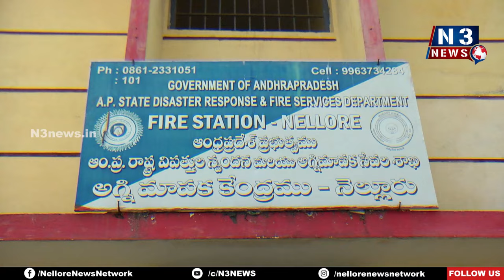అక్ర‌మాల అగ్ని... నిబంధ‌న‌ల‌కు పాత‌ర‌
- అడ్డ‌దిడ్డంగా ట‌పాసుల దుకాణాలు
- నిబంధ‌న‌లు పాటించ‌ని వ్యాపారులు
- రాజ‌కీయ ప‌లుకుబ‌డితో ఎక్క‌డ‌బ‌డితే అక్క‌డ వెలుస్తున్న షాపులు
- మాముళ్ల మ‌త్తులో అగ్నిమాప‌క శాఖాధికారులు